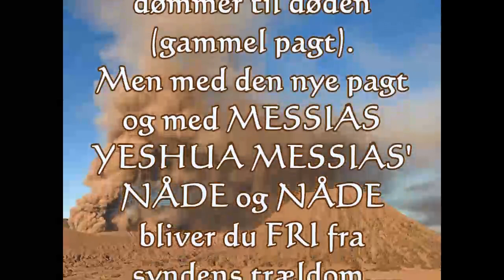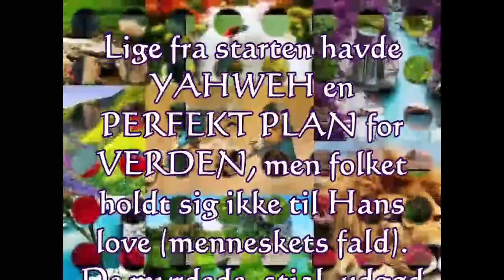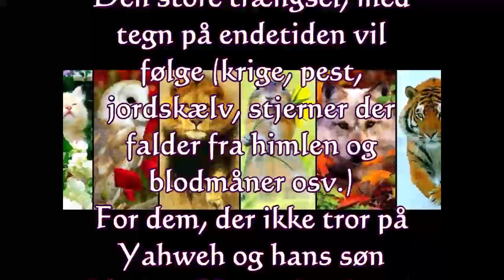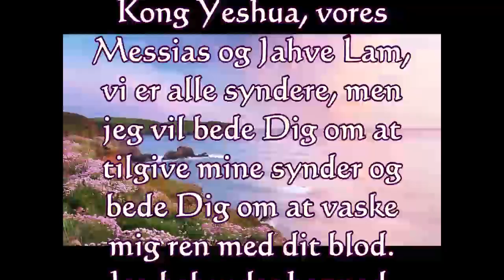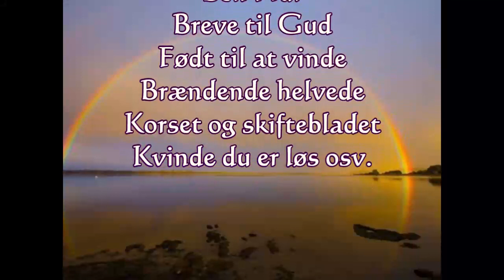Fantastisk liv 15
Fantastisk liv gennem Yeshua Hamashiach!
Kong Yeshua kom for at give os ufortjent gunst og nåde og for at redde vores sjæle fra det evige helvede!
Aldrig baseret på din præstation!
Yeshua er din milliard gave! Direkte fra Jahve!